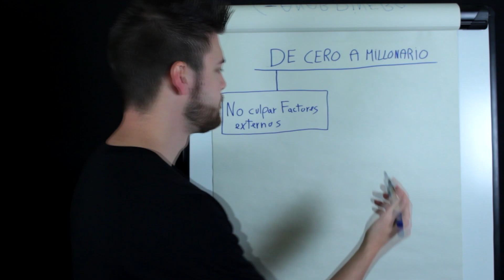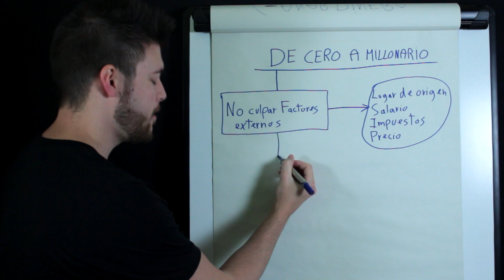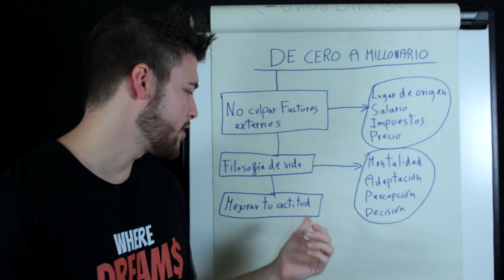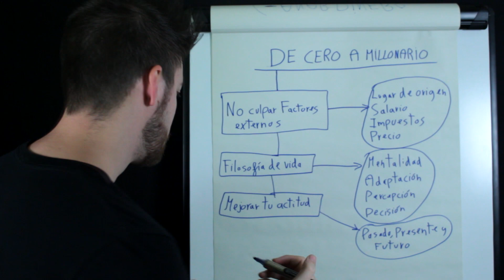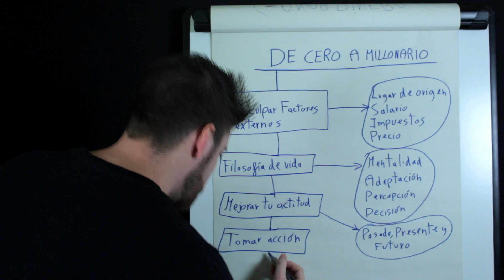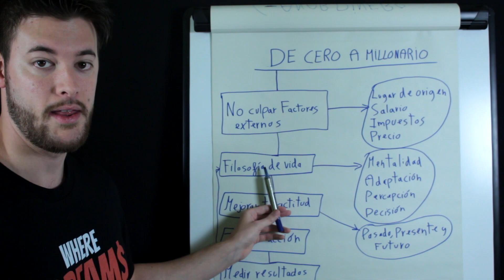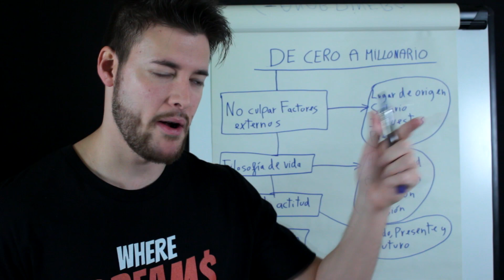DE POBRE A MILLONARIO (Jim Rohn Consejos)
Si quieres ser millonario, ELIMINA el MIEDO.
Cuando dejas de lado tus miedos, también dejas de lado tus límites.